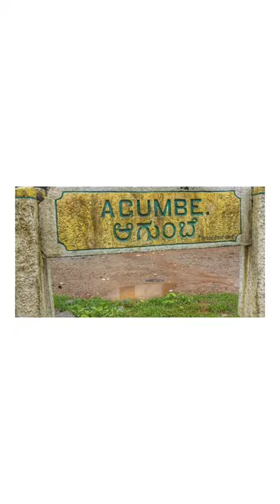Agumbe Karnataka _/ place _/ video _/ ♥